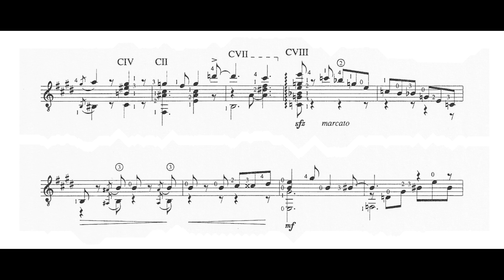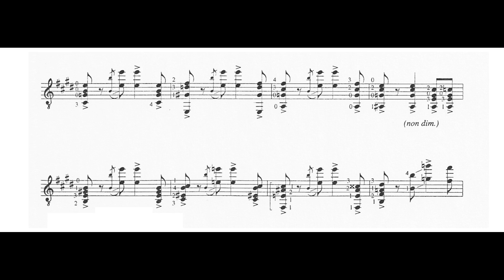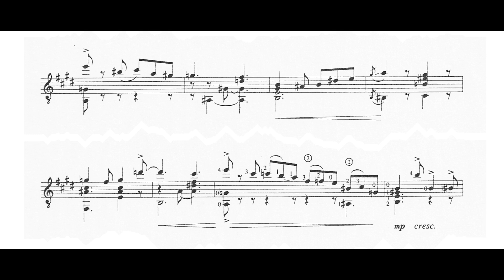Nikita Koshkin: Parade (1983)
Nikita Koshkin ( b. 1956 )
Nikita Arnoldovich Koshkin (Russian: Никита Арнольдович Кошкин; born 28 February 1956) is a classical guitarist-composer born in Moscow USSR.

Parade (1983)

Instrumentation
for Guitar

Performer
Elena Papandreou (Guitar)